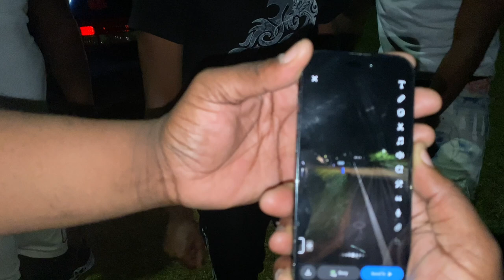GEORGIA DRAG RACE DIRTBIKES | 2 DAY BIKELIFE VLOG | SUNDAY FUNDAY | GRUDGE RACES | STREET RACING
THIS VLOG HAS FOOTAGE OF DIRTBIKE DRAG RACING / STREET RACING OVER A PERIOD OF 2 DAYS. MIDDLE GEORGIA AREA, THIS IS HOW WE DO IT IN THE SOUTH! sundayfunday bikelife dirtbike racing #450 yamaha honda dodge hellcat scatpack #392